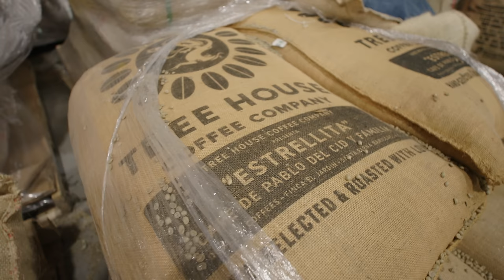The Stuff YOU DON'T SEE at TREE HOUSE BREWING | Nate Lanier Interview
A while back, @treehousebrewco hosted a contest for homebrewers to get their beer tasted on the channel, I applied (using my real name and personal info) and miraculously got picked! Once they figured out who I was, they called me up and had me come to the brewery to taste it live with them! In the process I got an amazing behind the scenes look at Tree House Brewing with a private tour, the chance to film with them, and to even ask CEO and head brewer Nate Lanier a couple questions. I hope you enjoy this video as much as I did!

STARTING A YOUTUBE CHANNEL OR BREWING BUSINESS?
MY CAMERA
MY WIRELESS MIC
MY VOICEOVER MIC
0:00 What is even happening
2:31 Traveling to Tree House Charlton
4:59 Personal tour of the brewery
12:48 Behind the scenes of video production at Tree House
14:45 Interview with Nate Lanier
18:10 The Treehouse taproom experience
19:53 Closing comments